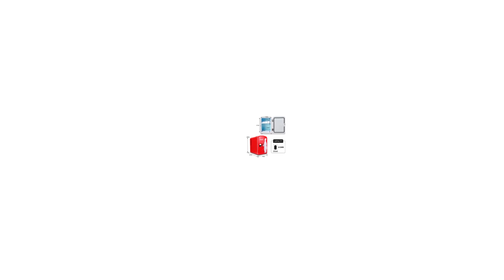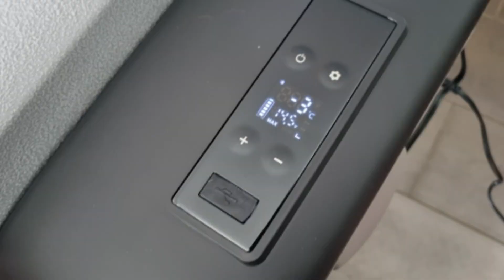TOP 3 : Meilleur Mini Frigo ✅ de 2023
⭐Subcold Pro4 Mini frigo de luxe | 4 litres/6 canettes | AC et USB
⭐Coca Cola Mini Fridge Polar Bear 4 Liter/6 Can Portable Fridge
⭐VEVOR Mini Réfrigérateur de Voiture 20L Mini Frigo Portable Électrique 45W